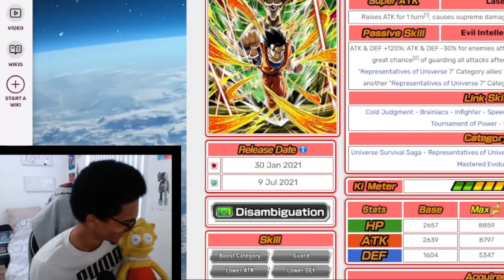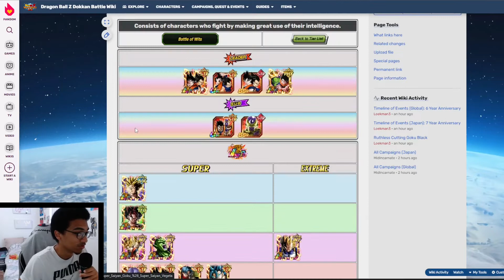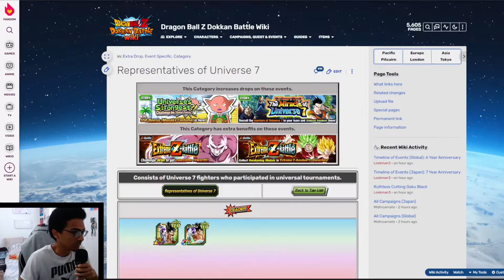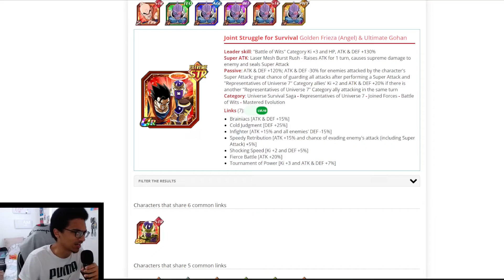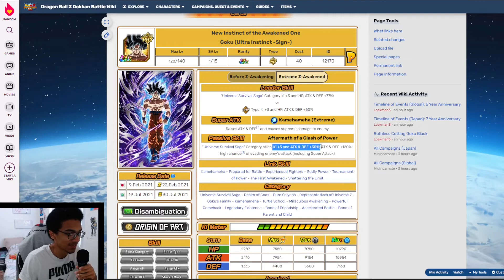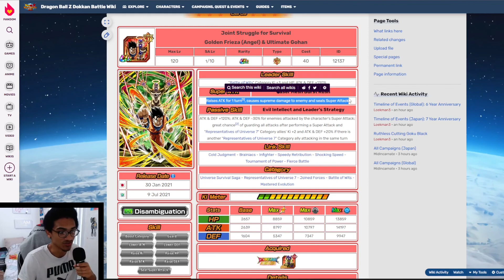Str Golden Frieza & Gohan, Wonky Design A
I don't see why they created this unit.

Tags (Ignore):
DBZ, dbz, dragonball z, dokkan, dokkan battle, db gt, dragonball
dragonball super, dbz dokkan battle